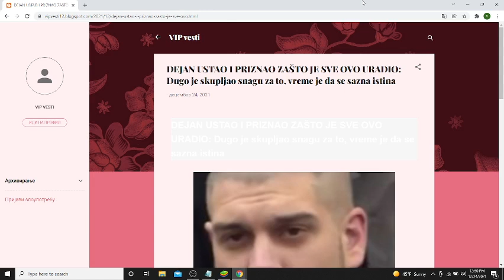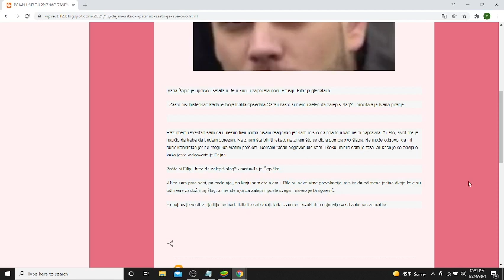DEJAN USTAO I PRIZNAO ZAŠTO JE SVE OVO URADIO Dugo je skupljao snagu za to, vreme je da se sazna ist